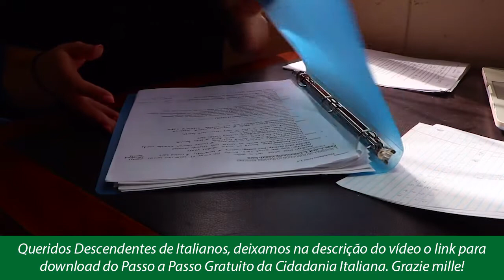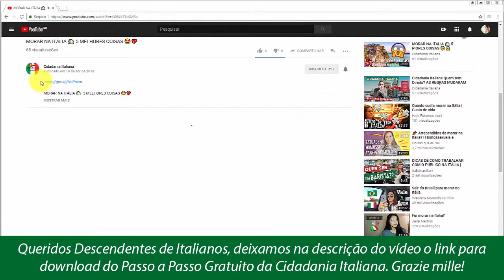CIDADANIA ITALIANA POR CASAMENTO COMO CONSEGUIR?👰 🤵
CIDADANIA ITALIANA POR CASAMENTO COMO CONSEGUIR? CIDADANIA ITALIANA PASSO A PASSO COMPLETO E GRATUITO